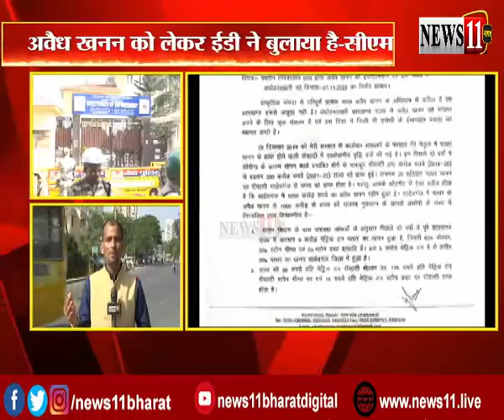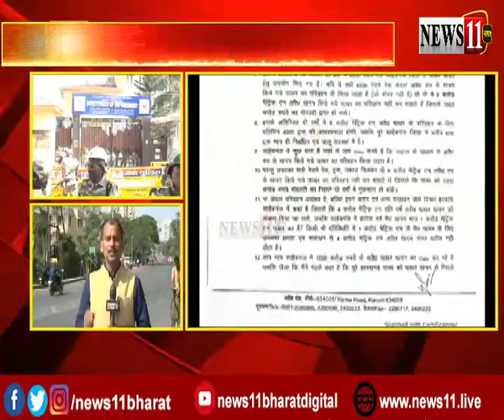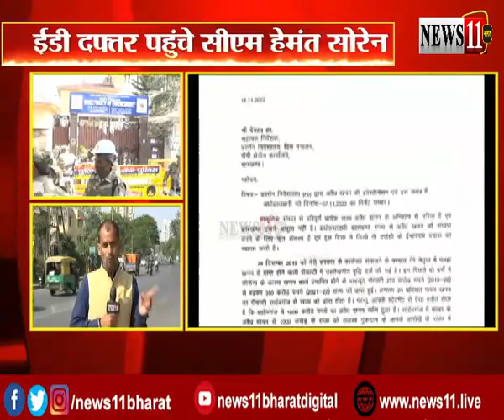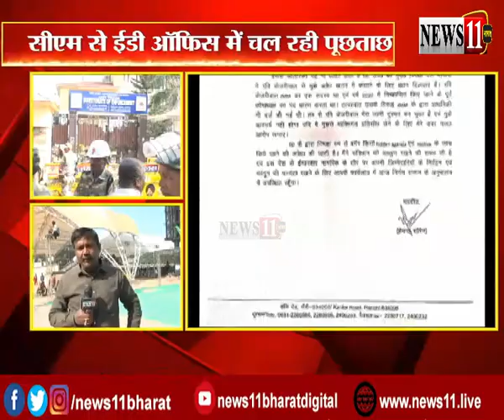ईडी दफ्तर में मुख्यमंत्री हेमंत सोरेन की चल रही पूछताछ, कार्यकर्ताओं में आक्रोश